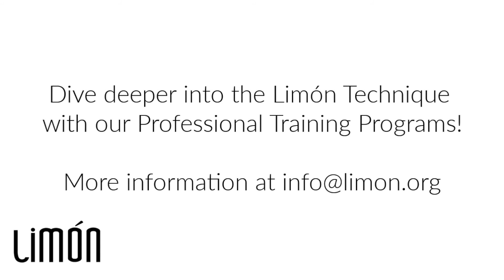Minute of Limon-Initiation with Joey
Initiation is where movement begins.